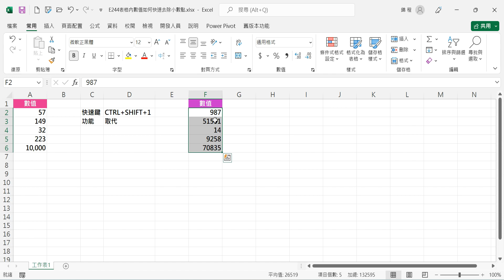【自學系列】E0245自學EXCEL第一百二十三天表格內數值如何快速去除小數點